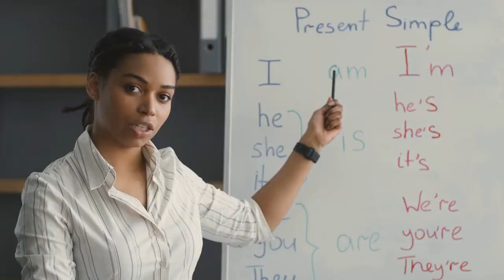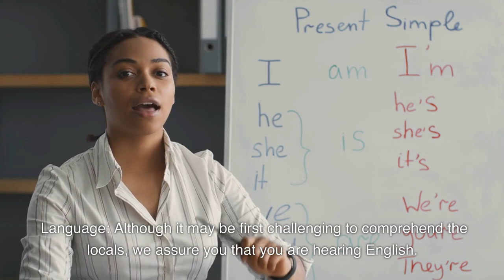IMPORTANT TIPS you should know BEFORE traveling to Barbados [2023] | Barbados travel vlog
Barbados,
Welcome to our Barbados travel vlog, where we take you on a journey through the beautiful Caribbean island of Barbados. From the crystal-clear waters and pristine beaches, to the delicious local cuisine and vibrant culture, this video showcases the best of what Barbados has to offer. We'll explore the island's top attractions, including swimming with sea turtles, visiting the Animal Flower Cave, and experiencing the lively Oistins Fish Fry. We'll also give you an inside look at what it's like to live in Barbados, including information on the Barbados Welcome Stamp, cost of living, and things to know about moving to the island. Additionally, we'll show you some of the best things to do in Barbados, such as exploring historic plantation houses, dancing to calypso music, and visiting the capital city of Bridgetown. Whether you're planning a future vacation or just looking for travel inspiration, this video is a must-watch. So sit back, relax and come along with us as we explore the beautiful island of Barbados.

Barbados, Barbados vlog, living in Barbados, moving to Barbados, Barbados welcome stamp, Barbados beaches,barbados food,barbados cost of living,animal flower cave,best things to do in barbados,barbados travel vlog,oistins fish fry,what to know about moving to barbados,should i move to barbados,things to do in bridgetown barbados,top 10 things to do in barbados,bridgetown barbados,travel vlog,travel to barbados,barbados wildlife reserve,
how to watch barbados t10 live,how to enjoy life to the fullest while traveling to barbados,what is the capital of barbados,what is the flag of barbados,how to travle barbados,why people walk backwards in barbados. bridgetown barbados,should you join the barbados defence force,where to stay in barbados,is barbados expensive,what do i need to save to travel to barbados,como hacer la sorpresa de barbados,where is lord barbados,how school in barbados,como hacer sorpresa de barbados,why i moved to barbados,can a foreigner get a csme in barbados,how to open a scotiabank account in barbados,how to draw a floor plan in barbados,how to get cash app in barbados,como preparar sorpresa de barbados,how to move to barbados,how to pronounce barbados,how to get a hotel room in barbados,why relocated to barbados,how to get a hotel room to stay in barbados,is property in barbados,how to apply for a visa barbados,can visitors buy a property in barbados,where to eat in barbados,does rci have any resorts in barbados